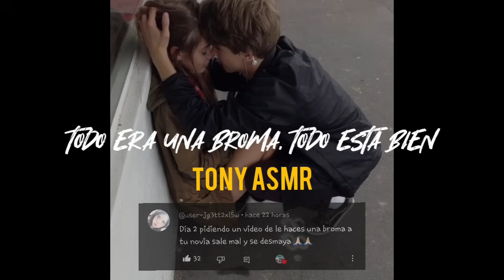NOVIO TE HACE BROMA Y TE DESMAYAS ASMR / ASMR ROLEPLAY / NOVIO ASMR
te mando un gran abrazo y gracias por pasarte por aquí.

Etiquetas (ignorar)
novio se da cuenta de que no comes bien,